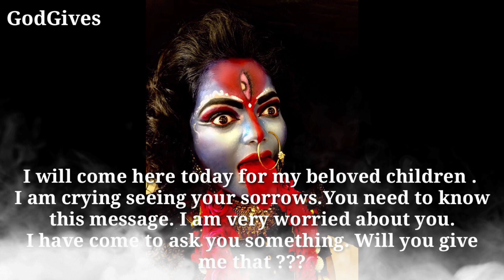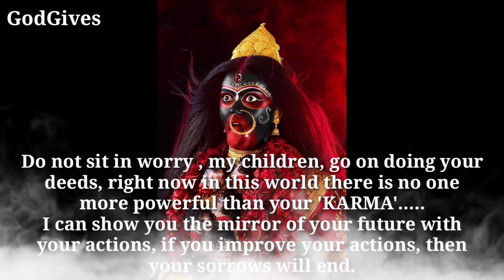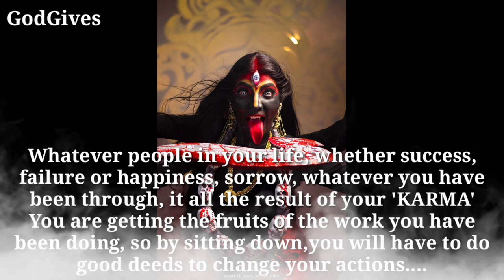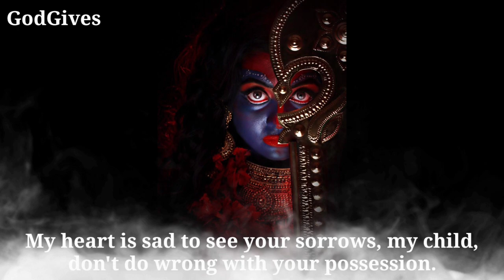22:22 🕉 " KALI MAA " 🕉️ " Someone close to......" 🕉️Don't Ignore her🕉️✡️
22:22 🕉 " KALI MAA " 🕉️ " Someone close to. " 🕉️Don't Ignore her🕉️✡️

Kali Maa Says - My children, you are thinking that your mother has not messaged you for many days, so today I am telling you the reason.

1111🕉️bajrangbali ne pukara hai tumhe🔴dont ignore him💯message of lord hanuman💥@jyotishgyaan,jyotish gyaan,jyotish,lord hanuman,bajrangbali,green tara mantra,hanuman,hanuman ji,aaj ka rashifal,kumbh rashi,tula rashi,dukan ki bikri badhane ke upay,tarot card reading in hindi,dukan mein barkat ki dua,396 manifestation technique,angle numbers,love vibration kaise send kare,apsara sadhana,555 technique love of attraction,1176 angel number,kinnar,jyotish gyan